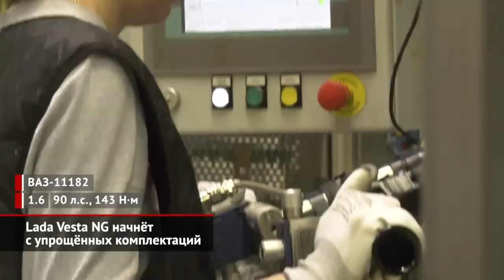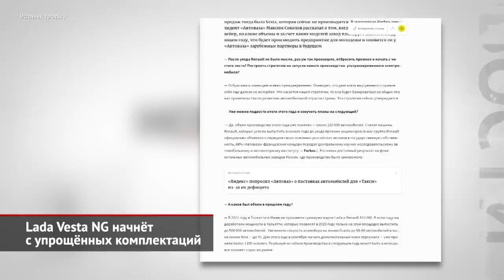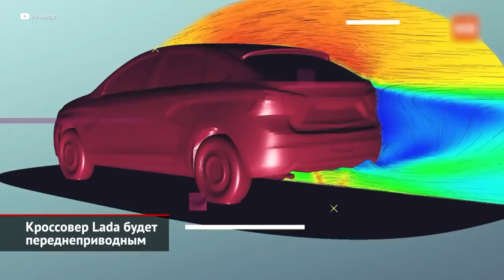Lada Vesta NG начнёт с упрощённых комплектаций. Кроссовер Lada будет переднеприводным | НК №2313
Головной завод АвтоВАЗа в Тольятти продолжает осваивать сборку модернизированной Лады Весты. К началу декабря первая нитка главного конвейера, которую раньше называли «линией B0», выпустила минимум три пробных автомобиля, которые останутся на заводе для тестов и обучения персонала. Сейчас всё указывает на то, что возобновление производства Весты, ранее намеченное на март, состоится вовремя, без модных нынче «сдвигов сроков вправо». Главной интригой остаётся исполнение этих автомобилей. Поскольку возобновление выпуска шестнадцатиклапанных двигателей 1.6 сам президент АвтоВАЗа Максим Соколов откровенно анонсировал только к маю 2023 года, то вполне очевидно, что как минимум три первых месяца Vesta будет выпускаться с грантовским «восьмиклапанником» ВАЗ-11182. На данный момент ничего иного у АвтоВАЗа просто нет. Нет альтернативы и у пятиступенчатой механической коробки: тольяттинские специалисты плотно занимаются подбором автоматической или роботизированной трансмиссии в Китае. Паблик Avtograd news ранее сообщал, что все работы вместе с сертификацией планировали закончить к весне. Но Максим Соколов только что дал весьма безрадостное интервью изданию Forbes: по словам главы автогиганта, автоматическая коробка и электронная система стабилизации (ESP) вернутся только в 2024 году. АБС — в 2023-м. Как сообщает паблик Avtograd news, внешний вид первых Вест, собранных в Тольятти, мало отличается от серийных ижевских машин, представленных в феврале. Если предположить, что сборку отрабатывают на базовой комплектации, то список упрощений будет примерно таким: боковые зеркала и дверные ручки выполнены чёрными, колёсные диски — стальные штампованные, в салоне — кондиционер, четыре подушки безопасности, простой пластиковый руль без кожаной отделки, с четырьмя кнопками справа и заглушками слева, ликвидирована мультимедийная система и потолочный отсек для очков, но сохранена кнопка старт/стоп.

В том же интервью Форбсу Максим Соколов уточнил планы по новинкам. Сменщик Гранты — то есть Рено Логан третьего поколения с изменённым кузовом и на вазовских агрегатах — по-прежнему заявлен на 2024 год. Партию электрических Ларгусов соберут в Ижевске в конце следующего года — кстати, по слухам, опытный образец уже собран и отправлен на вазовский полигон в Сосновке. Но главное — кроссовер на платформе Весты, ранее намеченный на 2025 год, теперь прямо назван переднеприводным. Ранее мы предполагали, что под этой моделью будет скрываться нереализованный проект Весты с кузовом хэтчбек — такая машина мельком засветилась в одном из заводских видеороликов. Как видим, эта наша догадка продолжает получать подтверждения.

00:00 Lada Vesta NG начнёт с упрощённых комплектаций
01:55 Кроссовер Lada будет переднеприводным